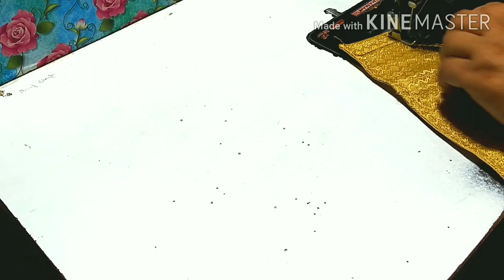Boat neck blouse design back side hooks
In this video we will learn how to make  a beautiful design of 2020!! This design is very beautiful and simple to make it.

This video content is true, every thing is given in this video related to video topic.

2020 blouse design,blouse gale design,Simple and easy blouse design,ब्लाउज डिजाइन,kurti ke gale ki design,ki design,new gala design,fancy gale,magicaltailo,kurti ke gale ka design,front gala cutting and stitching,gale ki pattern,boat neck cutting,gale ki design blouse,gale de design,gle ki dijain dizain gale,back neck designs for blouse,kurti ke design,side neck design,side gala,tailor magical,जादुई दर्जी,दर्जी,कपड़े के मेजरमेंट,ब्लाउज कटिंग एस टीचिंग,ब्लाउज फुल मैनेजमेंट,सूट फुल मेजरमेंट,